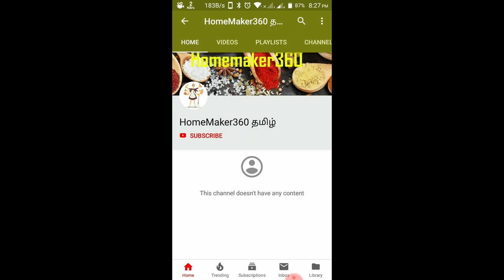மண்ணில் உள்ள வேர் புழுவை அழிப்பது எப்படி | Best Organic Soil Pest Control for Garden